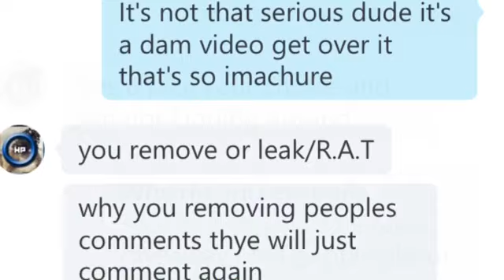Being Threatened And Blackmailed by Halloz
Wow . Over a video Halloz is his yotutube name he is the guy putting all the dislikes on my videos and he scams